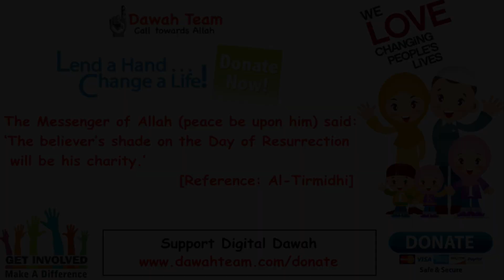🚨WHEN BEING GOOD IS NOT ENOUGH🤔 - Nouman Ali Khan